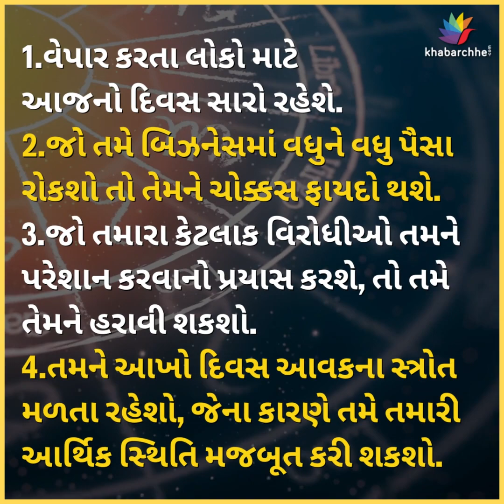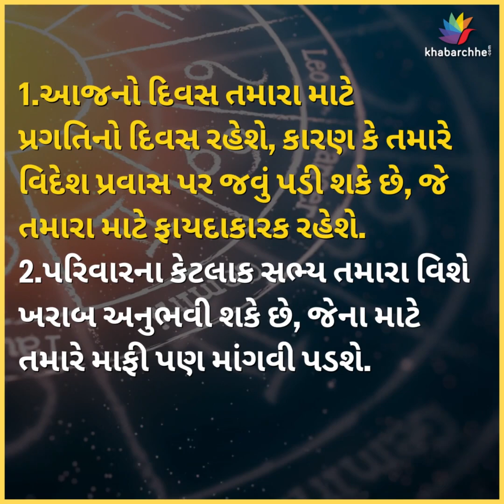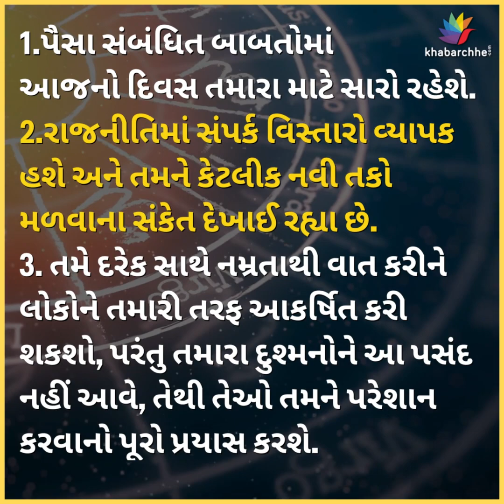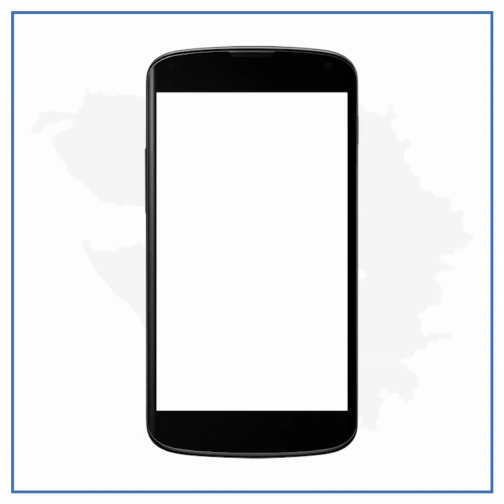રાશિ ભવિષ્ય, જાણો તમારો આજનો દિવસ